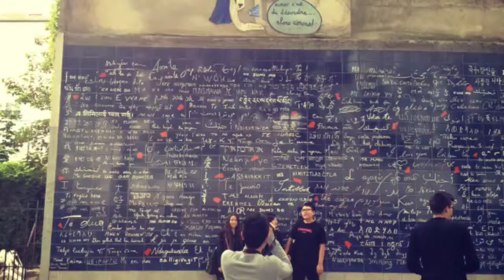Montmartre, Paris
RoadMovies｜Honda Motor Co., Ltd.